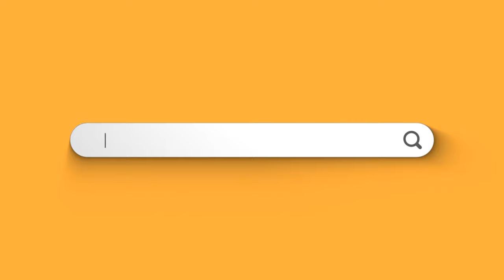18. urodziny Gandalf.com.pl 🎂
Teraz możemy więcej!
Gandalf.com.pl kończy w tym roku 18 lat 🎂

Co tydzień czekają Was nowe niespodzianki.
Konkursy, pełnoletnie rabaty i wiele, wiele więcej  🥰

Z tej okazji zdradzamy Wam także tajemnicę tego -
co jest najlepszym prezentem urodzinowym? 💝

Obejrzyjcie koniecznie 🙃🎬